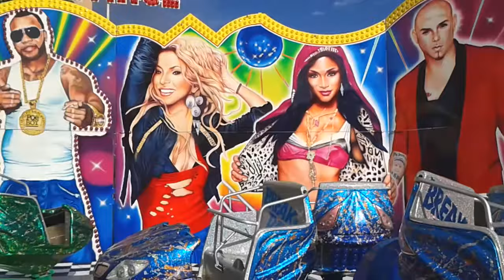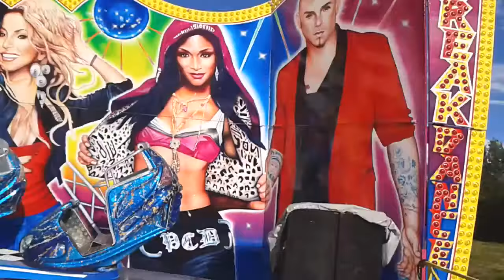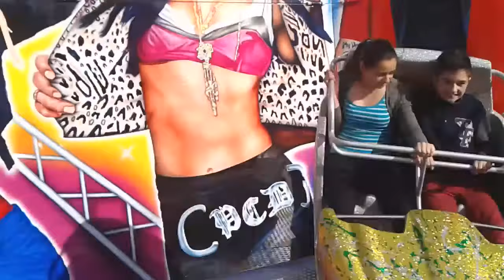Kolotoče 2014 Večianske slávnosti atrakcia Break Dance za jazdy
Večianske slávnosti sa konali v meste Šaľa bližšie povedané v mestskej časti Veča od 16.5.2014 do 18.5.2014.
Video bolo natočené v nedeľu 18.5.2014.